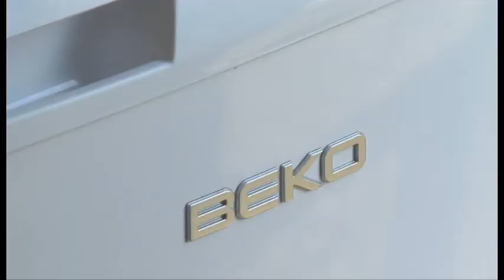CPO Warren Oates RNBT Testimonial